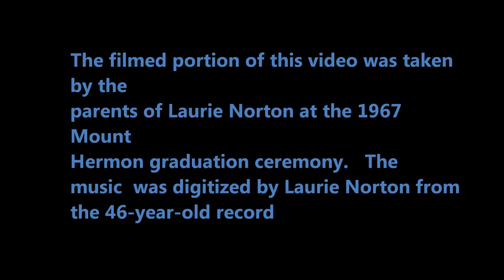NMH 5/15/1966 Sacred Concert - Praise to the Lord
This video was digitized  by Laurie Norton from an 8 mm film taken by Laurie's father of  the Northfield Mt. Hermon graduation ceremony in 1967.  The music also was converted from the original 45-year-old record into an MP3 by Laurie. Marty Ratcliff created this movie.